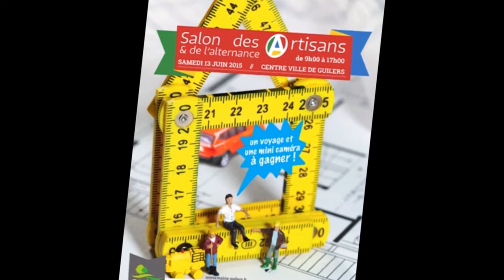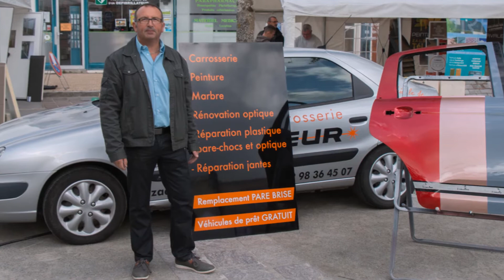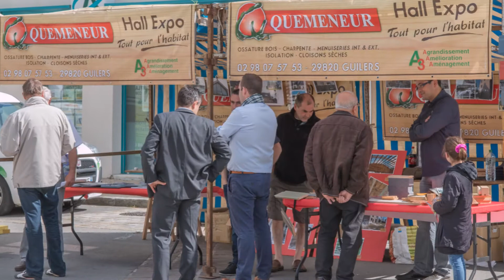Forum des artisans et de l'alternance 2015 Guilers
Quelques images du forum des artisans et de l'alternance qui s'est déroulé le samedi 13 juin 2015